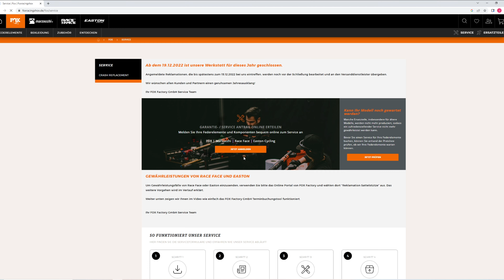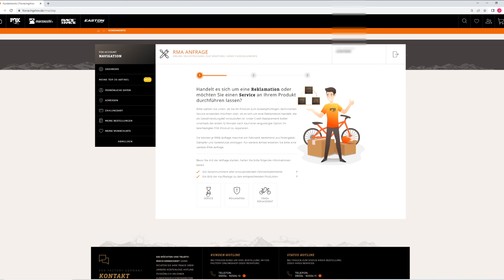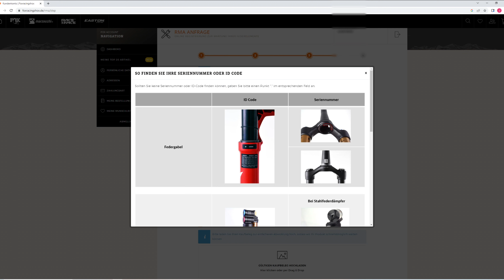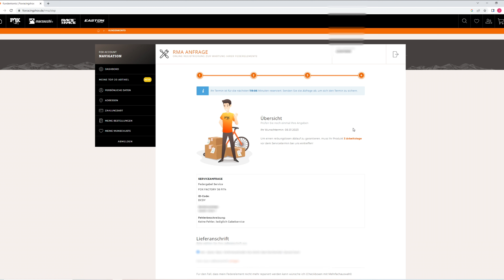SO schickst DU deine FOX Federgabel zum Service - ALLE Schritte inkl. Ausbau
Heute zeige ich euch wie ihr ganz einfach eure Federgabel aus euerm Bike ausbaut, verpackt und zum Service zu Fox schickt.

Kamera:
Sony RX 100 VII: *
Canon 70D: *
GoPro Hero6 Black: *

Software:
Sony Vegas Pro 15
Videos:
Kapitel:
00:00 Intro
00:42 Warum der Gabelservice nötig ist
02:20 Dieses Werkzeug benötigst du
03:24 Gabelservice bei FOX beantragen
06:33 Bremse abbauen
10:16 Gabel ausbauen
14:32 Gabel reinigen
18:08 Gabel verpacken